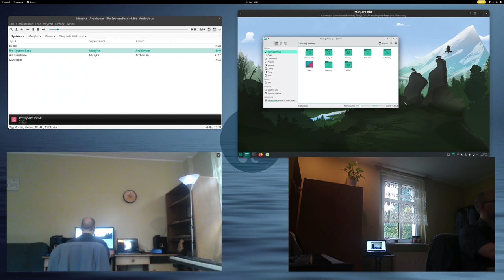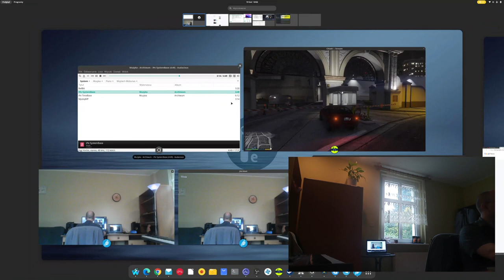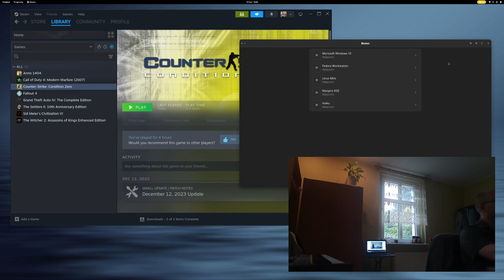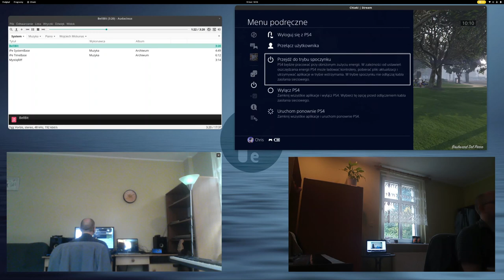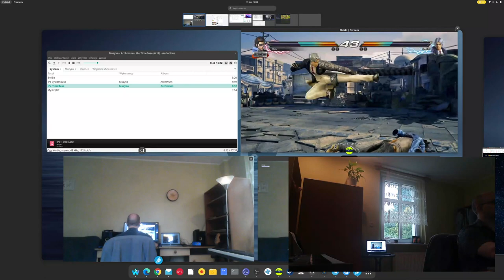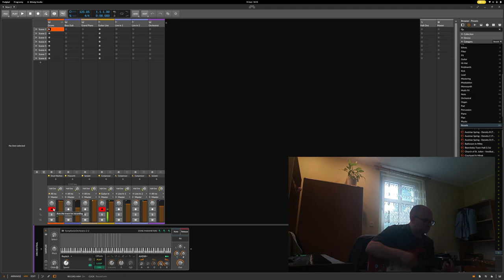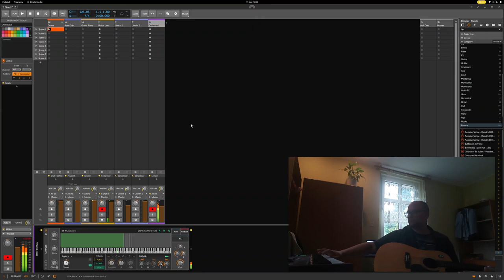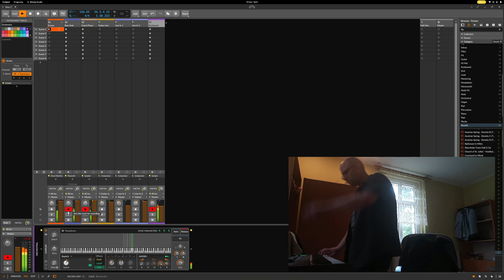iPeOS Linux 6.9.0 Final